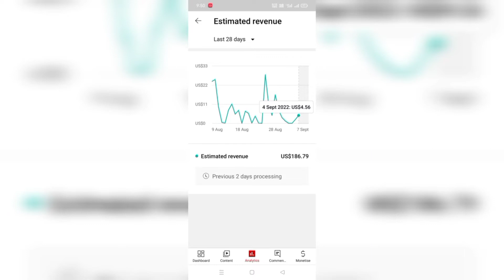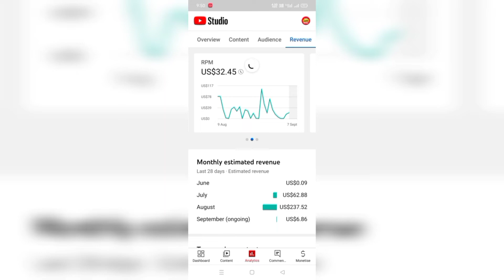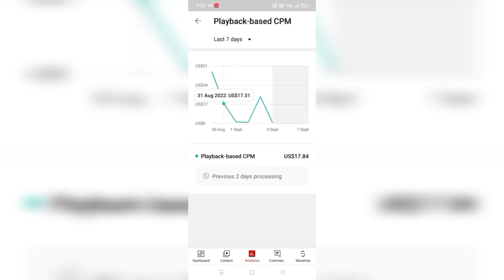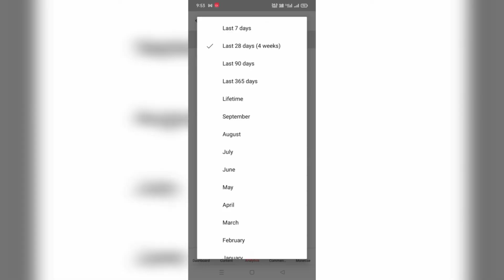कितनी आईडी से CPM work करना सही है 🤑 | CPM work new update | CPM work Manoj Saini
how to cpm work on youtube but not youtube
how to cpm work on youtube business
how to cpm work on youtube beginners
how to cpm work on youtube business account
how to cpm work on youtube banner
how to cpm work on youtube before you get paid
how to cpm work on youtube before it gets better
cpm on youtube
best cpm on youtube
how to cpm work on youtube channel
how to cpm work on youtube comments
how to cpm work on youtube chrome
how to cpm work on youtube chrome windows 10
how to cpm work on youtube how much money
how to cpm work on youtube has the most views
how to cpm work on youtube high
how to cpm work on youtube in hindi
how to cpm work on youtube in 2022
how to cpm work on youtube in english
how to cpm work on youtube iphone
how to cpm work on youtube in 24 hours
how to cpm work on youtube on my phone
how to cpm work on youtube on ipad
how to cpm work on youtube out
how to cpm work on youtube page
how to cpm work on youtube premium
how to cpm work on youtube with a vpn